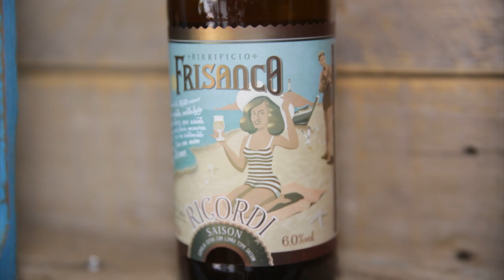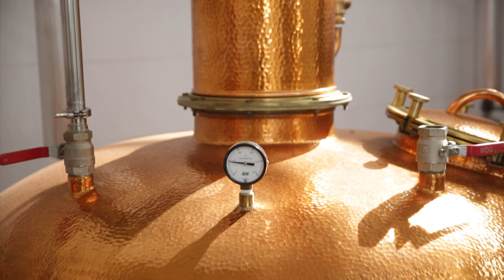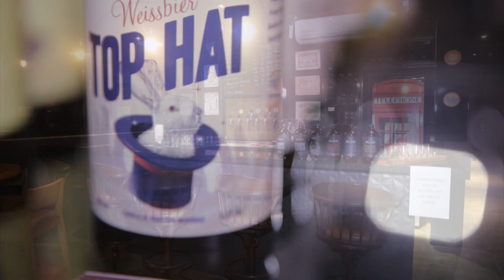PGM 6 - SC Nosso Destino é Aqui - Turismo Regional no Extremo-oeste - 03/02/21